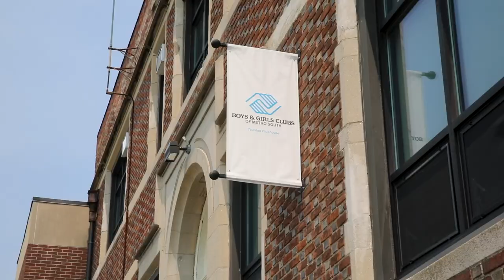Alumni Profile: Libbey Mitchell, Class of 2020